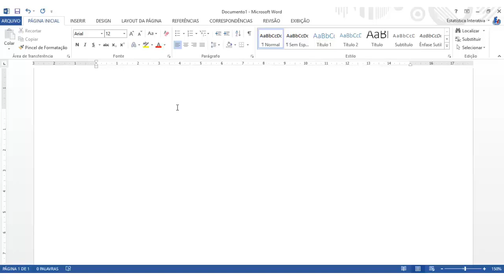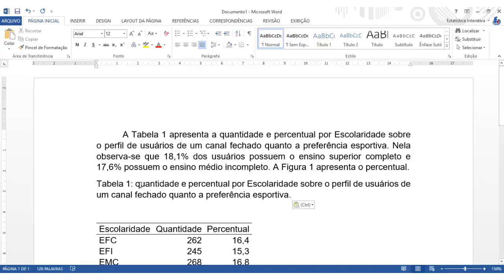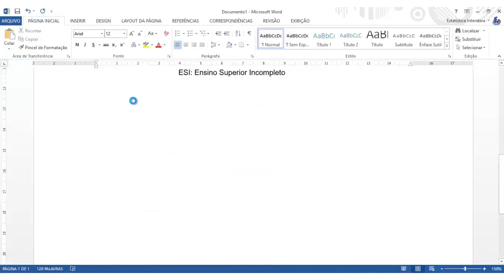Como Montar uma Tabela e Gráfico no Word - Banco de Dados (8-8)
Aprenda como montar uma Tabela e Gráfico de Acordo com a Norma ABNT NBR 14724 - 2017 no Word - Banco de Dados (8-8)